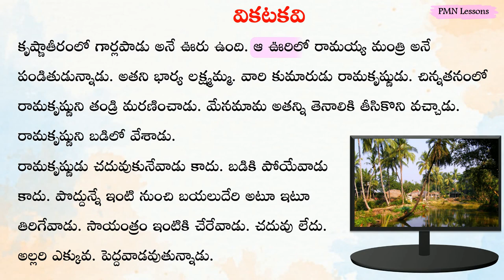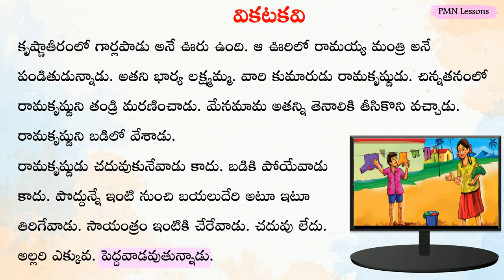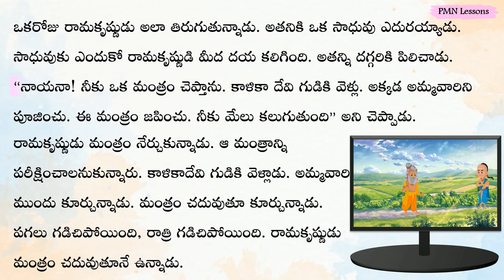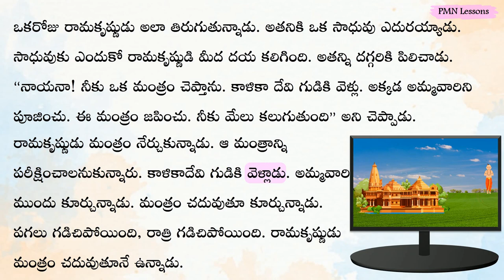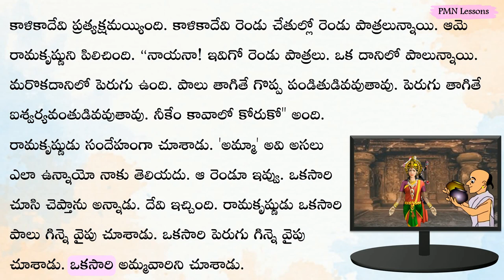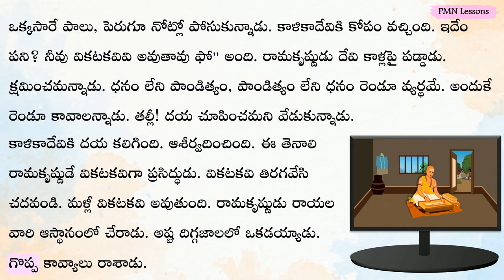Vikatakavi వికటకవి కథ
Telugu reading practice video, Class - 3, Telugu Tota (Telugu),    Vikatakavi   వికటకవి కథ

కృష్ణాతీరంలో గార్లపాడు అనే ఊరు ఉంది. ఆ ఊరిలో రామయ్య మంత్రి అనే పండితుడున్నాడు. అతని భార్య లక్ష్మమ్మ. వారి కుమారుడు రామకృష్ణుడు. చిన్నతనంలో రామకృష్ణుని తండ్రి మరణించాడు. మేనమామ అతన్ని తెనాలికి తీసికొని వచ్చాడు. రామకృష్ణుని బడిలో వేశాడు.
రామకృష్ణుడు చదువుకునేవాడు కాదు. బడికి పోయేవాడు కాదు. పొద్దున్నే ఇంటి నుంచి బయలుదేరి అటూ ఇటూ తిరిగేవాడు. సాయంత్రం ఇంటికి చేరేవాడు. చదువు లేదు. అల్లరి ఎక్కువ. పెద్దవాడవుతున్నాడు.
ఒకరోజు రామకృష్ణుడు అలా తిరుగుతున్నాడు. అతనికి ఒక సాధువు ఎదురయ్యాడు. సాధువుకు ఎందుకో రామకృష్ణుడి మీద దయ కలిగింది. అతన్ని దగ్గరికి పిలిచాడు. “నాయనా! నీకు ఒక మంత్రం చెప్తాను. కాళికా దేవి గుడికి వెళ్లు. అక్కడ అమ్మవారిని పూజించు. ఈ మంత్రం జపించు. నీకు మేలు కలుగుతుంది” అని చెప్పాడు.
రామకృష్ణుడు మంత్రం నేర్చుకున్నాడు. ఆ మంత్రాన్ని పరీక్షించాలనుకున్నారు. కాళికాదేవి గుడికి వెళ్లాడు. అమ్మవారి ముందు కూర్చున్నాడు. మంత్రం చదువుతూ కూర్చున్నాడు. పగలు గడిచిపోయింది, రాత్రి గడిచిపోయింది. రామకృష్ణుడు మంత్రం చదువుతూనే ఉన్నాడు.కాళికాదేవి ప్రత్యక్షమయ్యింది. కాళికాదేవి రెండు చేతుల్లో రెండు పాత్రలున్నాయి. ఆమె రామకృష్ణుని పిలిచింది. “నాయనా! ఇవిగో రెండు పాత్రలు. ఒక దానిలో పాలున్నాయి. మరొకదానిలో పెరుగు ఉంది. పాలు తాగితే గొప్ప పండితుడివవుతావు. పెరుగు తాగితే ఐశ్వర్యవంతుడివవుతావు. నీకేం కావాలో కోరుకో" అంది.
రామకృష్ణుడు సందేహంగా చూశాడు. 'అమ్మా' అవి అసలు ఎలా ఉన్నాయో నాకు తెలియదు. ఆ రెండూ ఇవ్వు. ఒకసారి చూసి చెప్తాను అన్నాడు. దేవి ఇచ్చింది. రామకృష్ణుడు ఒకసారి పాలు గిన్నె వైపు చూశాడు. ఒకసారి పెరుగు గిన్నె వైపు చూశాడు. ఒకసారి అమ్మవారిని చూశాడు.
ఒక్కసారే పాలు, పెరుగూ నోట్లో పోసుకున్నాడు. కాళికాదేవికి కోపం వచ్చింది. ఇదేం పని? నీవు వికటకవివి అవుతావు ఫో” అంది. రామకృష్ణుడు దేవి కాళ్లపై పడ్డాడు. క్షమించమన్నాడు. ధనం లేని పాండిత్యం, పాండిత్యం లేని ధనం రెండూ వ్యర్థమే. అందుకే రెండూ కావాలన్నాడు. తల్లీ! దయ చూపించమని వేడుకున్నాడు.
కాళికాదేవికి దయ కలిగింది. ఆశీర్వదించింది. ఈ తెనాలి రామకృష్ణుడే వికటకవిగా ప్రసిద్ధుడు. వికటకవి తిరగవేసి చదవండి. మళ్లీ వికటకవి అవుతుంది. రామకృష్ణుడు రాయల వారి ఆస్థానంలో చేరాడు. అష్ట దిగ్గజాలలో ఒకడయ్యాడు. గొప్ప కావ్యాలు రాశాడు.